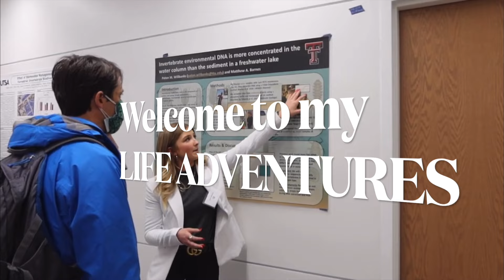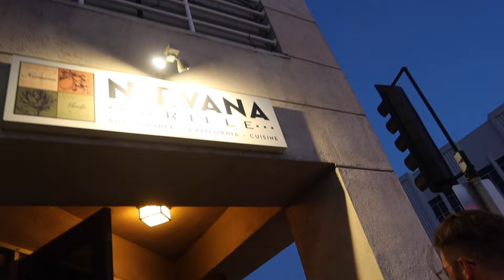California Vlog: Trip to see fiance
Short vlog of a trip to California to see my fiance!